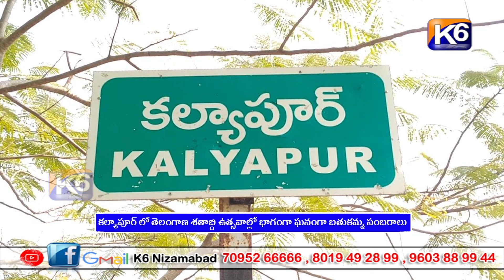కల్యాపూర్ లో తెలంగాణ శతాబ్ది ఉత్సవాల్లో భాగంగా ఘనంగా బతుకమ్మ సంబరాలు